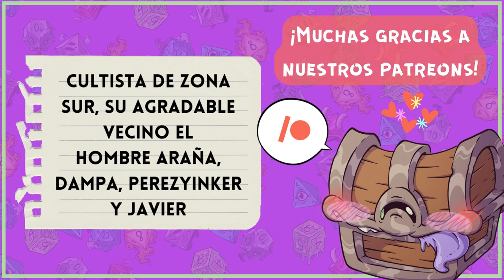La Cocina de La Taberna 🍽️ HeroesFeast Bizcochos del Portal Bostezante!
Pasen a la taberna más conocida de Reinos Olvidados y disfruten de uno de sus típicos snacks para aventureros cansados!
Esperamos que disfruten esta nueva guía para cocinar los platos de Heroes Feast, CookBook DND Oficial!

🧈 Bizcochos del Portal Bostezante - Ingredientes
12 cucharadas de manteca; 2 cucharadas a temperatura ambiente, 10
cucharadas frías
3½ tazas de harina común, más para espolvorear
1½ cucharaditas de polvo para hornear
½ cucharadita de bicarbonato de sodio
1¼ cucharaditas de sal
1½ cucharaditas de azúcar
1⅔ tazas de suero de leche fría (leche con vinagre)

🖌️Ilustraciones:
Nuestro HERMOSO cartel de cocina fue creado por el increíble Krozmic!☄️
Sumate a la energía cósmica de su arte ahora! 👇

🎬Animaciones y Overlays:
Todas las animaciones y overlays que veas en nuestros videos fueron creadas por el equipo de La Taberna de Rol!